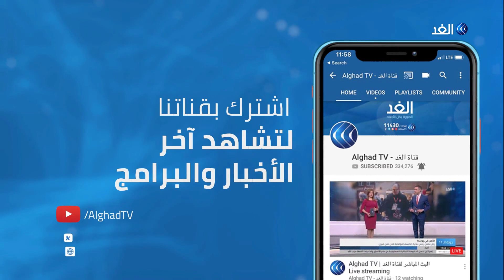200 ألف يؤدون صلاة الجمعة الثانية من رمضان في "الأقصى".. التفاصيل مع مراسلا الغد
توافد عشرات آلاف الفلسطينيين عبر الحواجز العسكرية المقامة على مداخل مدينة القدس المحتلة لأداء صلاة الجمعة الثانية من شهر رمضان المبارك

حيث تسمح سلطات الاحتلال للنساء والرجال من هم فوق أربعين عاما بالدخول إلى القدس وأغلقت شرطة الاحتلال عددا من الشوارع الرئيسية في المدينة كما دفعت بأفرادها في ازقة وشوارع البلدة القديمة المؤدية الى المسجد الأقصى المبارك.

المزيد من التفاصيل يتحدث مراسلا الغد من حاجز قلنديا ضياء حوشية ومن حاجز بيت_لحم رائد الشريف.